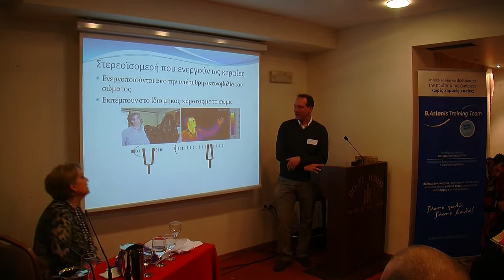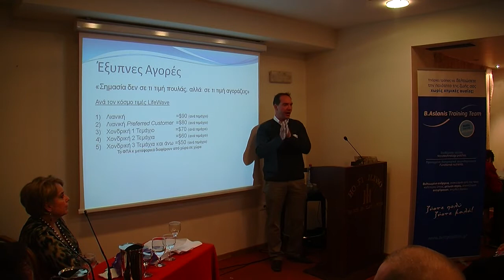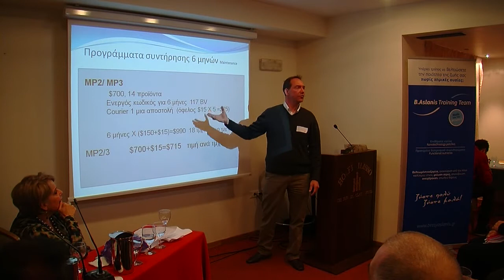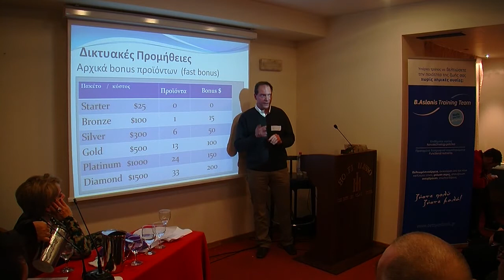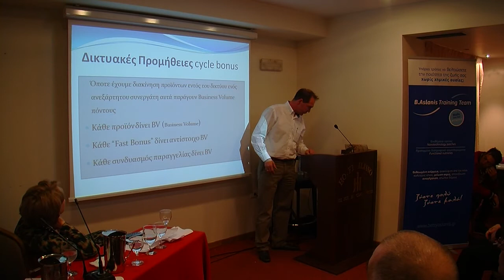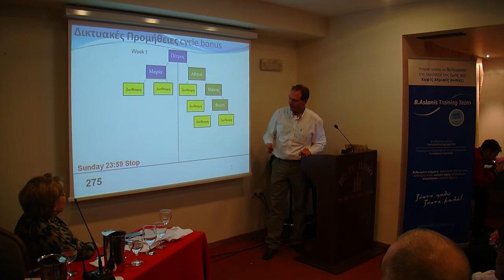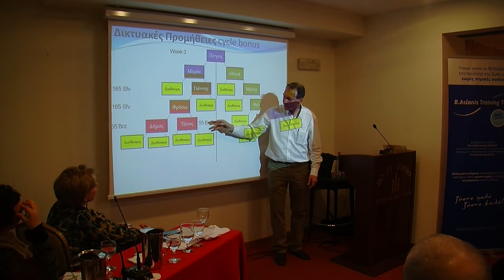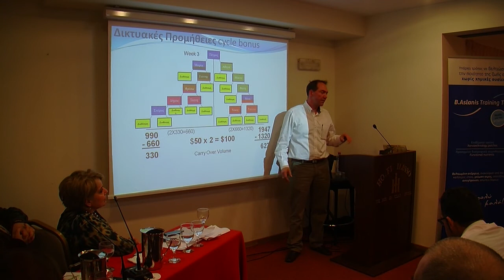BHMA 4 - video 7 - Κλειστή Παρουσίαση B.Αslanis Training Team (Μέρος 7) Patrick Hester.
Παρουσίαση: Patrick Hester (H Franchising Δομή της LifeWave)
Η Betty Aslanis training team στην Αθήνα. Κλειστή παρουσίαση με τη συμμετοχή πλήθους κόσμου και με την παρουσία γιατρών, φυσιοθεραπευτών και manager υγείας στο ξενοδοχείο Ιλισσός στην Αθήνα στις 1 Φεβρουαρίου 2014. Παρουσιάστηκε η νέα τεχνολογία της LifeWave, μια τεχνολογία για τον άνθρωπο, που συνδυάζει τον βελονισμό χωρίς βελόνες και την νανοτεχνολογία.